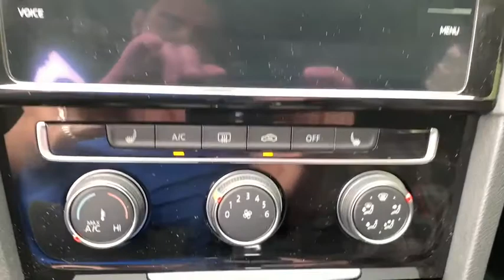2018 Volkswagen Golf GTI Yorktown, Putnam County, Westchester, Dutchess County, Orange County, CT U3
Dark Iron Blue Metallic [LISTING TYPE] 2018 Volkswagen Golf GTI available in Yorktown, Connecticut at Mohegan Lake Audi VW. Servicing the Putnam County, Westchester, Dutchess County, Orange County, CT.
2018 Volkswagen Golf GTI SE - Stock#: U3041 - VIN#: 3VW547AU2JM297630

What an opportunity. what a find. and what a car. If you're thinking that with all the nonsense in the world, it would be nice to drive a car that makes you smile every day you get behind the wheel. Well if a Porsche 911 aint in your price range... this should be your next car.We grabbed literally grabbed from VW a factory executive driven GTI SE with a 6 speed..yes 6 speed stick and only 5,000 miles. Awesome looking in Dark Iron Blue this GTI is loaded with navigation, pano-roof, heated seats, side assist, autonomous braking and the list goes on and on..And what makes this incredible ride even more incredible is that for a limited time, you can get 0 % financing for up to 60 months if you've got good credit and and and you get a virtually full 6 year 72,000 mile bumper to bumper warranty.This Gti is thousands off sticker... it has a better warranty than any new car..it has 0 % financing and nothing but nothing feels like a 6 speed GTI.